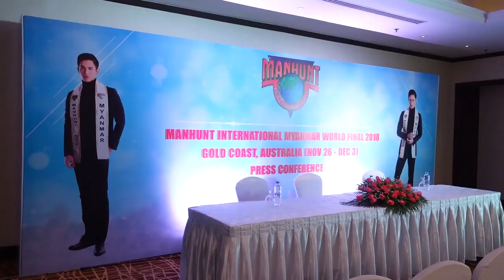Star Event Production - Press Conference of Myanmar Int'l Fashion Week 2018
Press Conference of Myanmar Int'l Fashion Week 2018 @ Seodana Hotel
19.Nov.2018
ဒီေန႔ ျပဳလုပ္က်င္းပသည့္ Myanmar Int'l Fashion Week 2018 စာနယ္ဇင္းရွင္းလင္းပြဲသို႔ တက္ေရာက္ေပးၾကသည့္ Exclusive Sponsor - Hearty Heat,Jeweller Sponsor - ၀ိန္႔စိန္ စိန္ေရႊရတနာဆုိင္ , Show Designer မ်ား၊ Media Sponsor မ်ား,Photo & Video မ်ား,Hair & Make Up မ်ား,
Florist - Lin Lin ႏွင့္ နယ္ပယ္အသီးသီးမွ သတင္းမီဒီယာမ်ားကို ကၽြန္ေတာ္တို႔ Star Event Production ရဲ႕ ကိုယ္စား John Lwin မွအထူး ေက်းဇူးတင္းရွိပါသည္။

Event Organized By John Lwin

Video & Edit by - Min Hein Ko